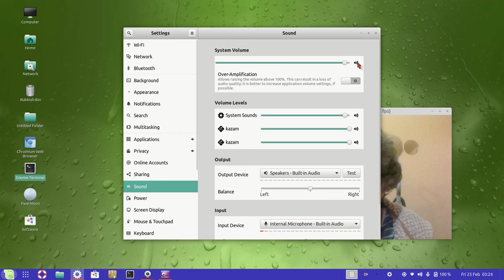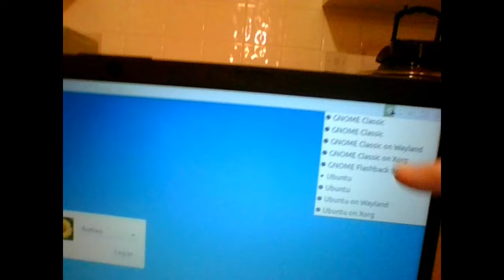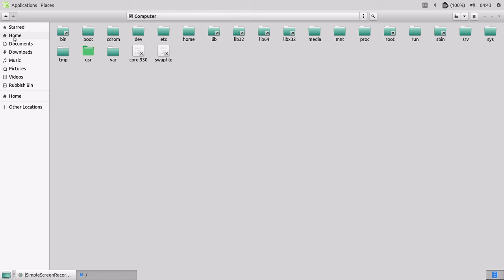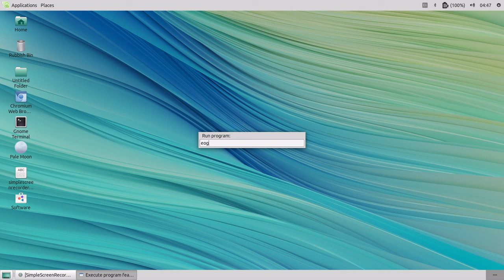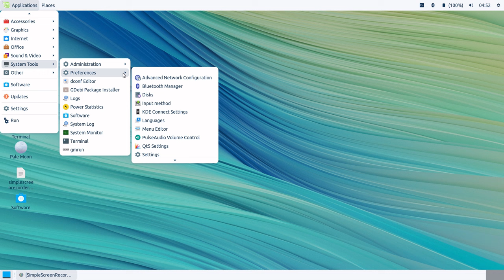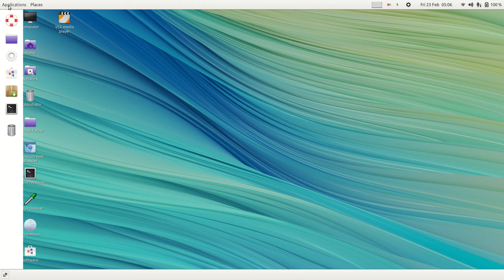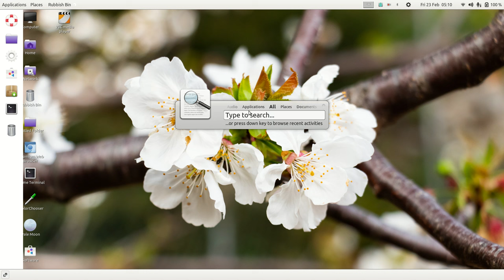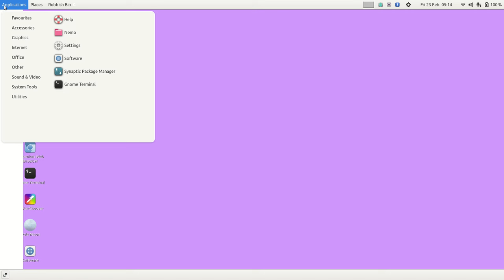Gnome Flashback And Gnome Classic.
Gnome Flashback is the desktop that gets installed when you install Gnome Shell Extensions.So is Gnome Classic. Gnome Flashback can also be run as the only desktop independent of Gnome but Gnome Classic cant. Here I show you the desktops.

00:00 Gnome Desktop
05:56 Gnome Flashback
10:00 Settings
15:16 Gnome Tweaks
19:42 Gnome Classic
22:14 Start Menu
26:46 Desktop Background